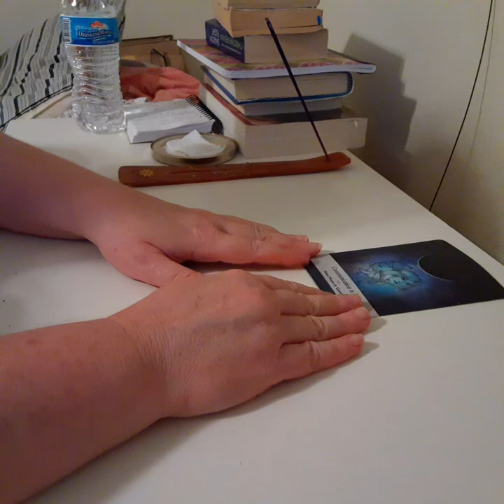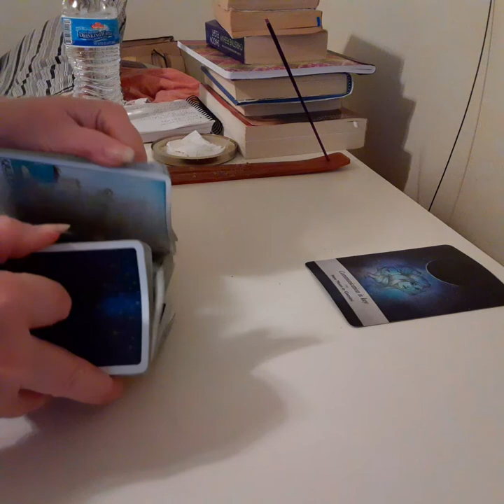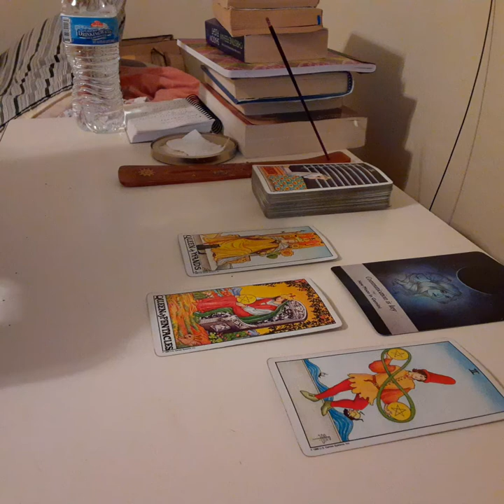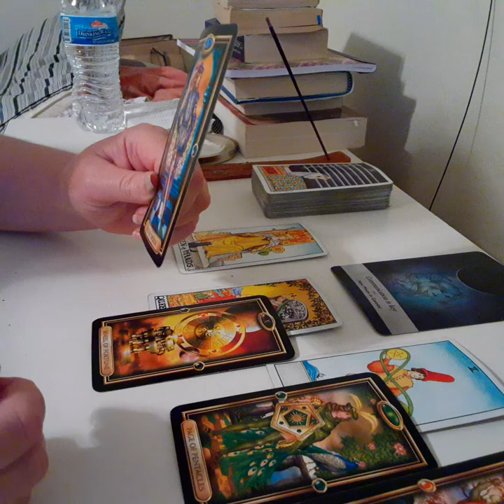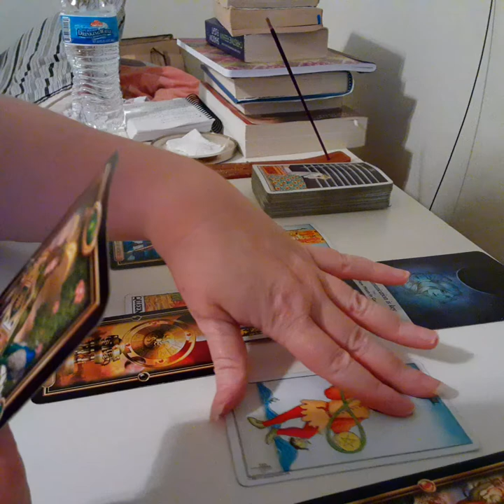🌜🌘 NEW MOON IN VIRGO ENERGIES/TAROT IN FIVE READING~SEPTEMBER 17, 2020